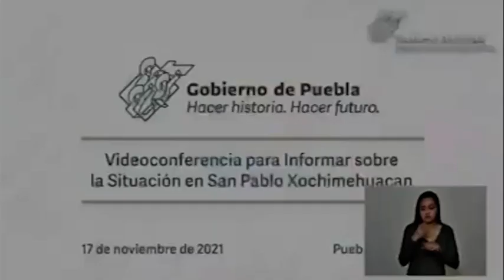Se han demolido 53 casas de las 64 destruidas por la explosión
El secretario de Secretaría de Infraestructura y Servicios Públicos del Municipio de Puebla, Juan Daniel Gámez, informó que esta semana se han demolido 53 casas de las 64 destruidas por la explosión en San Pablo Xochimehuacan.